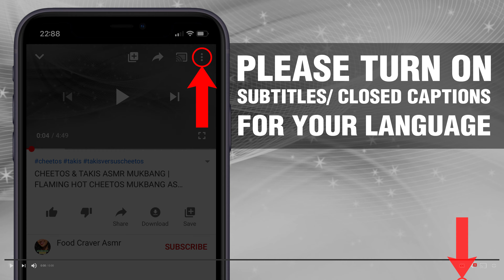ASMR ACHARI CHICKEN BIRYANI MUKBANG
Eating starts at 00:25
Please turn on subtitles/ closed captions for your language